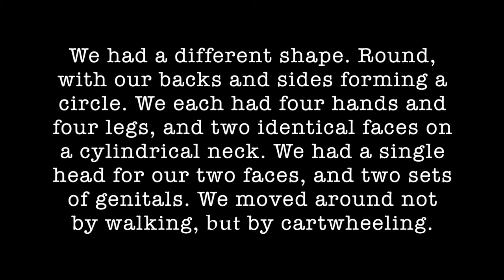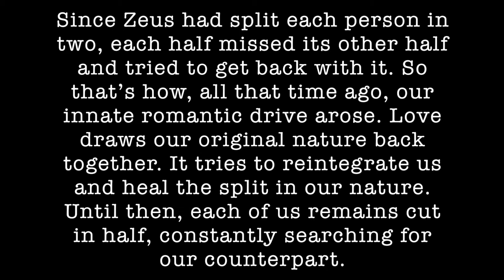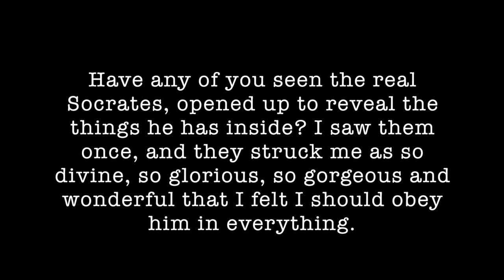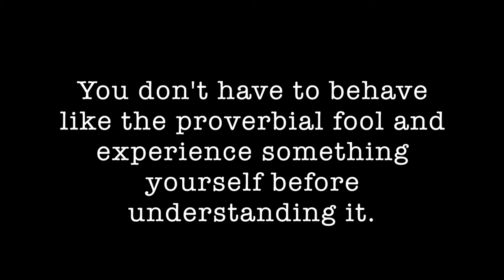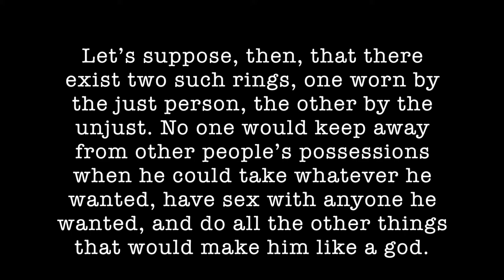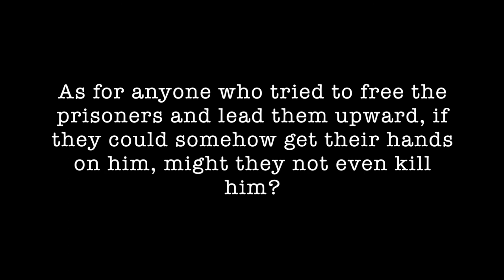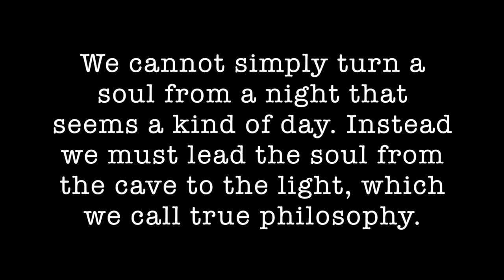Best of the West #6: Plato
Instructor Mark Riebling discusses Plato's Symposium and Republic for Literature-Humanities 9, an MODG college-prep program based on the Literature-Humanities course at Columbia University. For a printable, searchable PDF of the course reader, please write: . The video of this seminar, held on August 7, 2021, has been edited to protect the privacy of minor participants. Artist